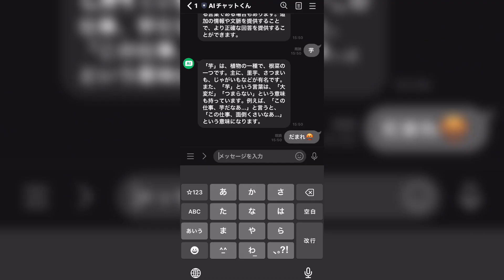AIにマエスケについて聞いてみた結果...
高評価してねお願いします